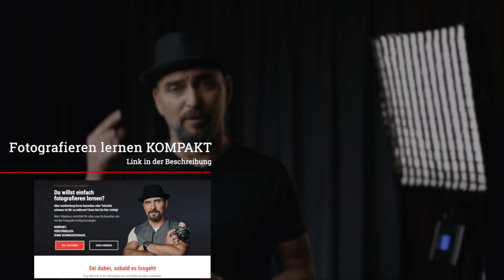⭐️ FOTOGRAFIE HACK: Kleb Dein Kameradisplay ab [PROFITIPP]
FOTOGRAFIE HACK: Kleb Dein Kameradisplay ab
Manchmal sind es die einfachen, unkonventionellen Dinge, die Dich in der Fotografie weiterbringen, weil Sie Deine Herangehensweise ändern. Probier diesen kleinen und sehr einfachen Hack mal aus und Du wirst überrascht sein.